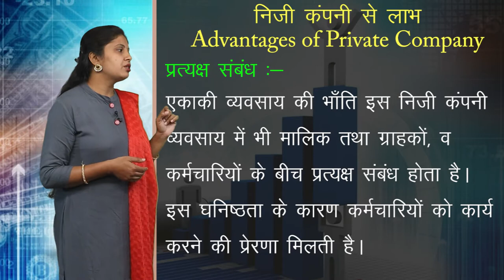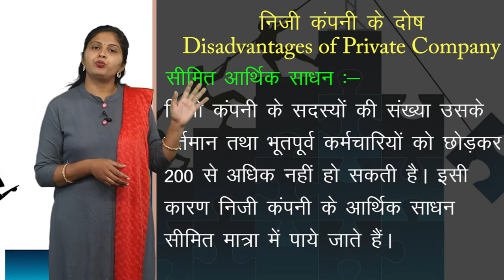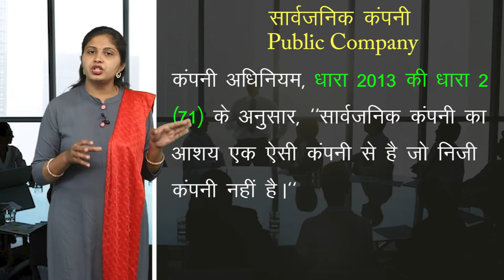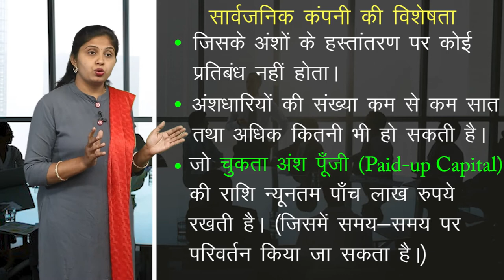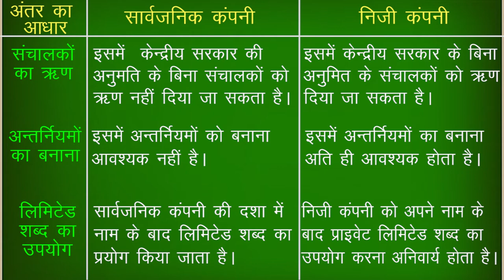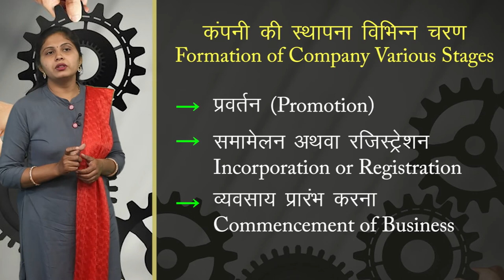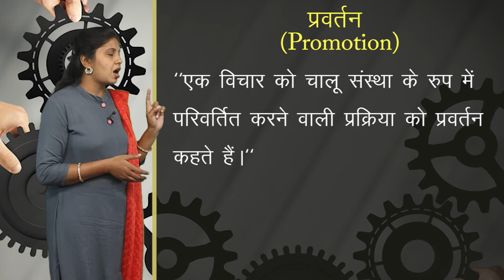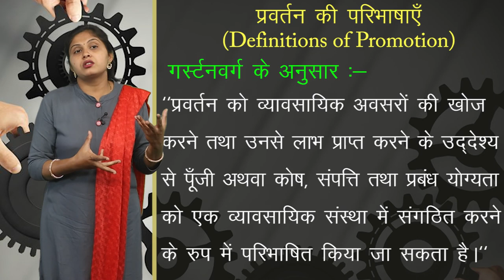CLASS 11th COMMERCE | BUSINESS STUDY | FORMATION OF COMPANY | कम्पनी का निर्माण